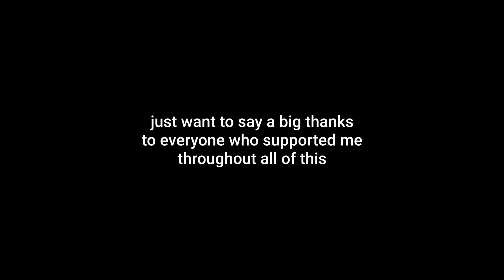Polo G- DND [Fortnite Highlights #18] + Best 75Hz Player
This is most likely my last fortnite highlight thanks for joining me on my journey to get here i love you all